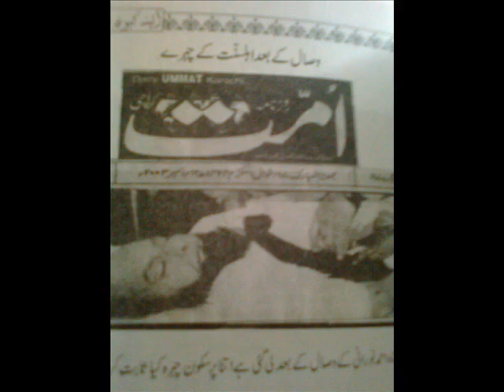Maulana Shah Ahmed Noorani Siddiqui R.A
Uploaded by Faiz ur Rasool Noorani & Adana Channa